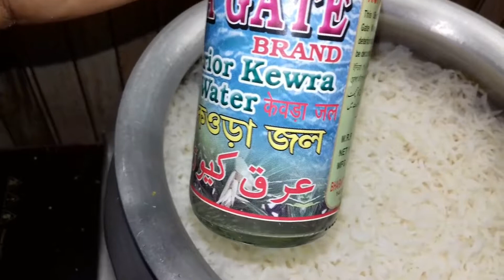Mutton dum Biryani Recipe at home muslim style (bangaly)....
Ingredients.

1/basmati rice 500gm

2/mutton  500gm

3/onion paste

4/ginger & garlic paste

5/red chili powder

6/coriander powder

7/cumin powder

8/garam masala

9/milk

10/salt

11/boil potato

12/yogurt

13/biryani masala

14/mughlai meetha attar

15/rose water

16/kewra water

17/ghee.

thnx. for. watching